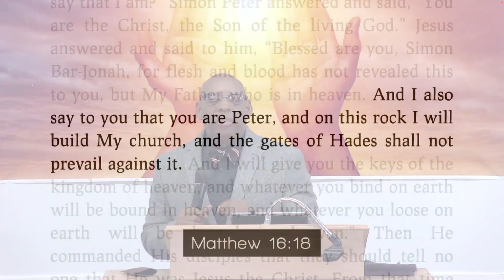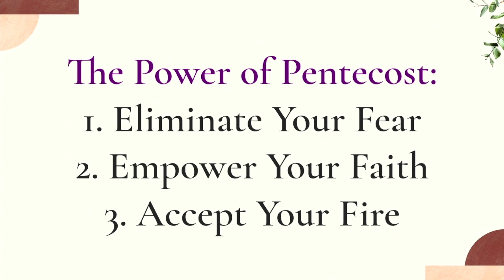The Power of Pentecost